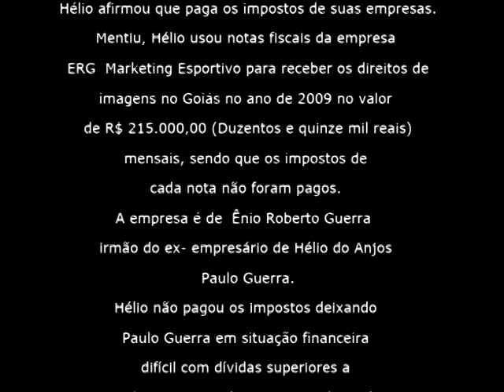Helio dos Anjos é investigado pela Policia